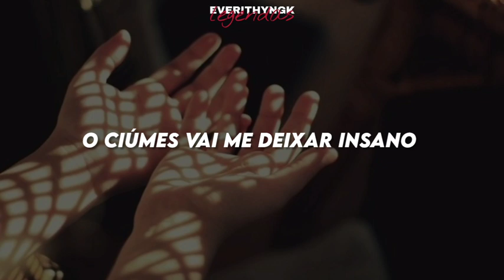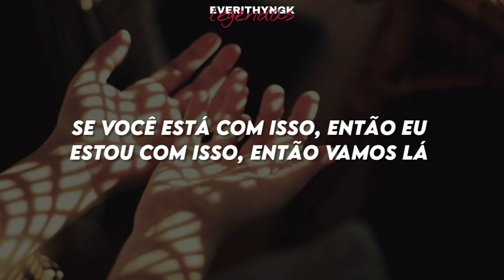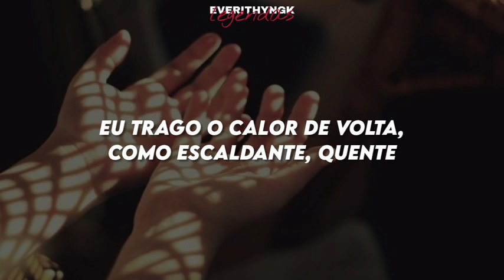[PT/BR] Enhypen (Feat. Ava Max)- Brought the heat back (legendado/tradução)